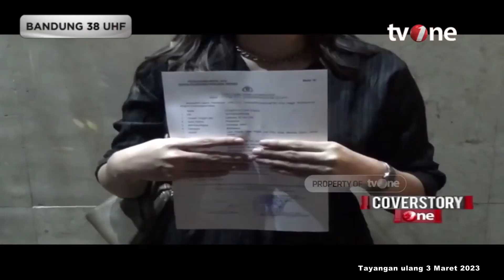Cerita Lengkap Clara Shinta soal Kronologi Pengambilan Paksa Mobilnya | CoverstoryOne tvOne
CoverstoryOne , - Cerita Lengkap Clara Shinta soal Kronologi Pengambilan Paksa Mobilnya | CoverstoryOne tvOne

COVER01
FN01